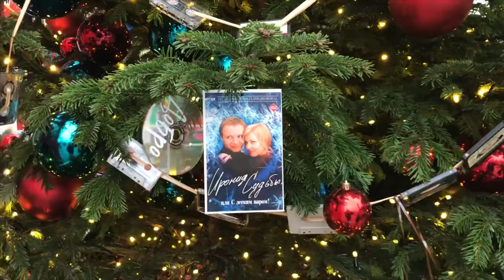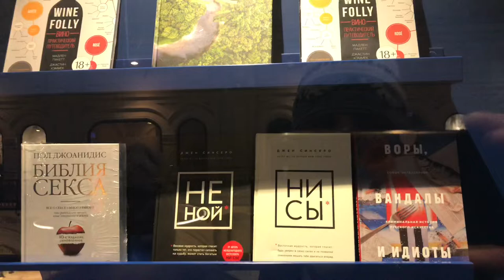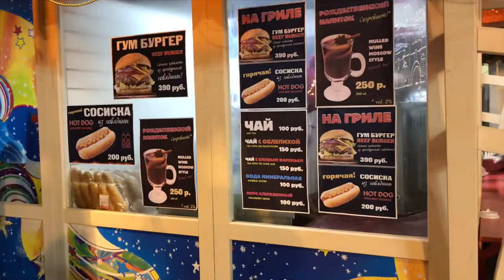Новогодняя Москва 2020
Новогодняя Москва 2020 радует своей красотой жителей и гостей столицы. Различные выступления и ярмарки на Манежной площади, очень много красивых елок. Новогоднюю Москву 2020 украсили в стиле космоса. Есть каток, на котором проходят выступления звезд. На каток можно зайти бесплатно, если есть свои катки. Новогодняя Москва 2020 плавно переходит в Путешествие в Рождество. Вся красота праздника в Москве продлится до 31-го января. Кто еще не успел посмотреть на новогоднюю Москву, рекомендуем сходить. Сейчас поток людей уменьшился.